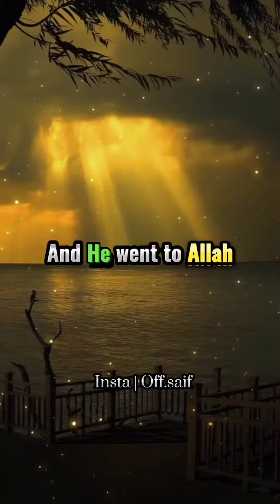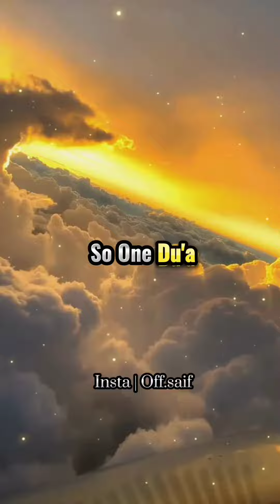pareshani ki Dua(connects with Allah)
Dua(connects with Allah) @IslamicZone_1

magic of dua
miracles of dua
solution for all problems is dua
Dua connect Allah
dua for all problems
solution to all problems
pareshani k liye dua
islamic videos
interesting  islamic lecture
islamic lecture in urdu
life according to islam
islamic video youtube
daily islamic motivation
islamic best video
most popular islamic video
best islamic advice for life
islamic knowledge video
islamic rules of life
islamic intro
Amazing facts about islam
islamic motivational speech
islamic video story
bangalore duroos